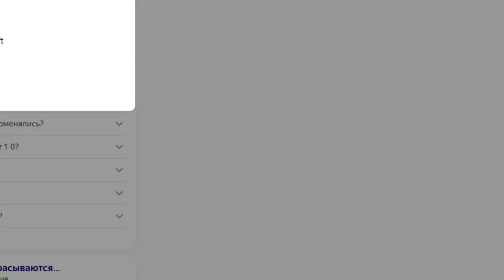minecraft 763 discord other maps 1 part 3